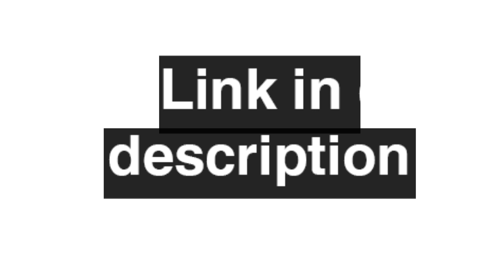I will provide an amazing and professional twitch overlay and logo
we are currently offering SUPER FAST DELIVERY!!! in less price
CHECK OUT THE DESCRIPTION AND GIG PRICE 🙂
Hey, I can make your Twitch overlays, panels and more! If the packages offered aren't quite what you're looking for or you want overlays with art drawn specifically for you, please message me for a custom order or you want any negotiation Do come to inbox 🙂
BASIC PACKAGE
Unlimited Panels/Facecam
STANDARD PACKAGE
Basic package+mascot logo + Overlay (incl. facecam),Starting,BRB & Ending screens
PREMIUM PACKAGE
High-quality MASCOT logo+unlimited panels+facecam+starting, brb and ending screens+Chatbox+Banner+top overlay+alerts+subbadges and extra stuff you need :)NOTE we don't offer EMOTES so plz don't ask for emotes
 PREMIUM QUALITY MEANS BEST QUALITY 🙂
NOTE:
We don't make a logo from 100% scratch we have to use stock images on logo some times and our overlays are from scratch and original 🙂
Unique GUARANTEE FOR
 "Money and Satisfaction"
I will deliver perfection in no time.
Asset Type
Overlays & Screen Packs
Streaming Platform
Mixer
twitch amazon,
twitch analytics,
twitch and allison,
twitch aram,
twitch banner,
twitch bits,
twitch build,
twitch banner size,
twitch bits to usd,
twitch bans,
twitch bots,
twitch boss,
twitch clips,
twitch careers,
twitch channel points,
twitch chat,
twitch client,
twitch commands,
twitch critical role,
twitch desktop,
twitch dancer,
twitch dashboard,
twitch drops,
twitch dmca
twitch desktop site
twitch down
twitch emotes
twitch ellen
twitch emote size
twitch error 2000
twitch error 3000
twitch emote maker
twitch encoding chart
twitch ellen show
twitch followers
twitch fortnite
twitch from ellen
twitch founder badge
twitch fails
twitch follow bot
twitch followage
twitch fall guys
twitch games
twitch gift card
twitch guide
twitch gifted subs
twitch gta
twitch georgenotfound
twitch gif
twitch glassdoor
twitch hype train
twitch help
emotes twitch size
emotes twitch free
emotes twitch maker
emotes twitch extension
emotes twitch meaning
emotes twitch how to make
emotes twitch upload
emotes twitch app
twitch emotes and meanings
twitch emotes approval time
twitch emotes and sub badges
twitch emotes artist
twitch emotes android
twitch emotes and badges
emotes twitch bttv
emotes twitch buy
emotes twitch bit
twitch emotes blurry
twitch emotes by channel
twitch emotes bahroo
twitch emotes best
twitch emotes black guy
emotes twitch chat
emotes twitch create
emotes twitch chrome
emote twitch creator
twitch emotes commission
twitch emotes copy paste
twitch emotes country roads
twitch emotes copyright
emotes twitch download
emotes twitch discord
emote twitch d
twitch emotes discord server
twitch emotes don't show
twitch emotes discord pack
twitch emotes download pack
twitch emotes designer
emotes twitch erstellen
emotes twitch einfügen
twitch emotes explained
twitch emotes extension firefox
twitch emotes everywhere
emotes en twitch
twitch emotes etsy
emotes twitch fiverr
emotes twitch format
emote twitch fortnite
emotes for twitch
twitch emotes for discord
twitch emotes for whatsapp
twitch emotes frankerz
emotes twitch gif
emote twitch gg
emote twitch guidelines
emote twitch got
twitch emotes guide
twitch emotes google chrome
twitch emotes generator
animated,
explainer,
company,
best,
videos,
animation,
software,
free,
create,
effects,
examples,
maker,
cost,
with,
after,
an,
make,
mokshar,
production,
of,
tutorial,
powerpoint,
studio,
templates,
agency,
app,
adobe,
ants,
need,
companies,
creator,
corporate,
motiongility,
indore,
madhya,
pradesh,
denver,
diy,
sound,
fiverr,
freelancer,
how,
to,
hyderabad,
telangana,
london,
importance,
in,
india,
what,
is,